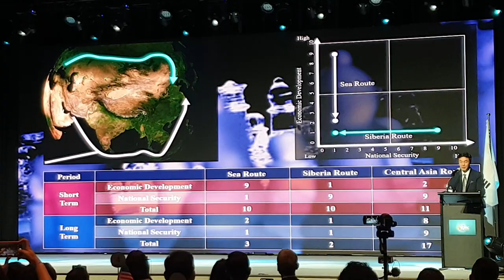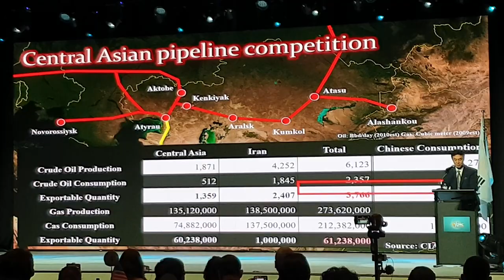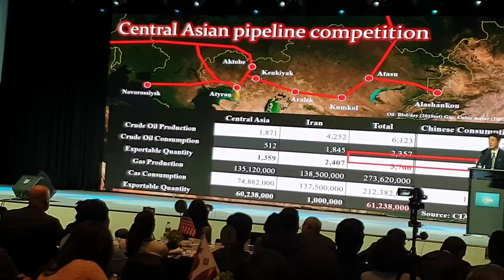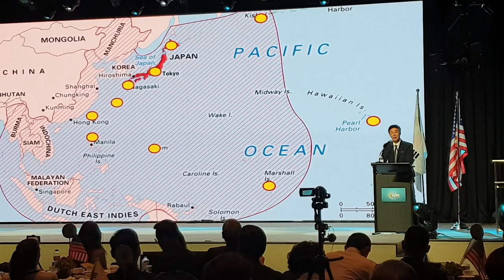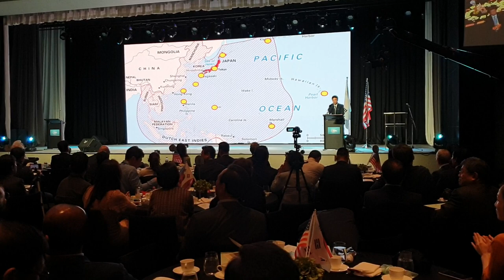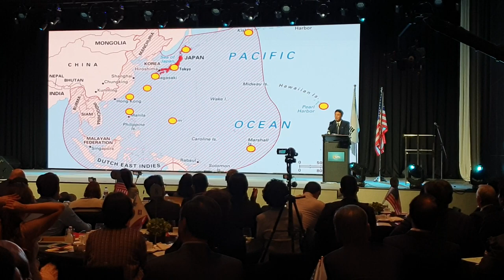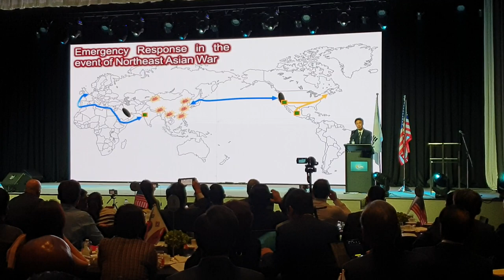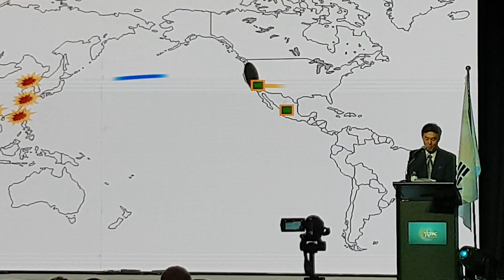김정민 박사(Dr. Kim Jung Min) 국가전략연구소장. 중국 관련 논쟁. Controversy on China. -지역에서 세계로, 안동데일리TV, Since 2016